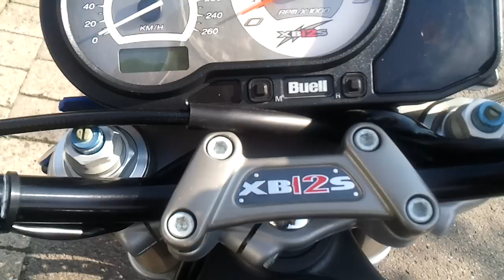Buell XB 12 S